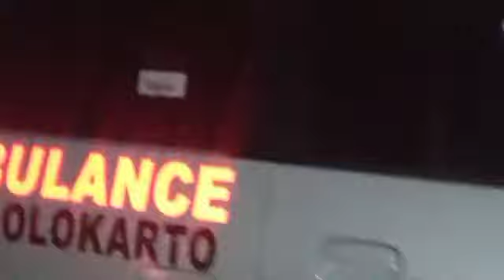rescue | evakuasi tawon vespa di Mojolaban dan Jatisobo